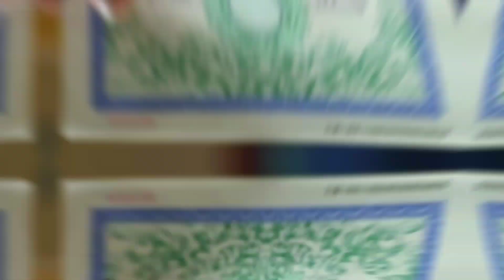Shiddat Ep 43 [Eng Sub] Muneeb Butt Anmol Baloch - Digitally Presented by Cerelac - 25th June 2024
Shiddat Episode 43 | English Subtitles | Muneeb Butt & Anmol Baloch | Presented by Cerelac | 25th June 2024
Welcome to the official channel for Shiddat!
Watch Episode 43 of the hit drama series Shiddat with English subtitles, featuring the talented Muneeb Butt and Anmol Baloch. Dive into the intense drama, romance, and suspense that keeps viewers hooked every week.

Episode Details:
- Title: Shiddat Episode 43
- Cast: Muneeb Butt, Anmol Baloch
- Presented by: Cerelac
- Air Date: 25th June 2024

Synopsis:
In this episode, the plot thickens as new revelations come to light, testing the bonds between our beloved characters. Don’t miss the twists and turns in this gripping drama!

Shiddat, Shiddat Episode 43, Muneeb Butt, Anmol Baloch, Pakistani drama, English subtitles, Cerelac, 25th June 2024, Pakistani TV series, romance, drama series